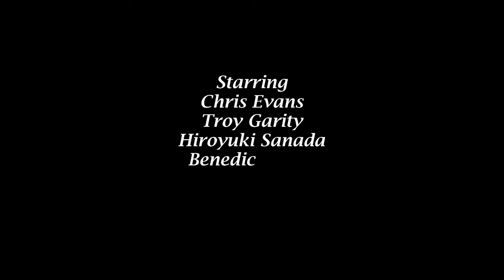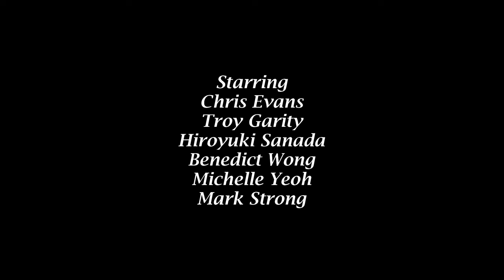Sunshine (2007) Full Movie Review | Cillian Murphy, Rose Byrne & Cliff Curtis | Review & Facts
Movie Credits :
Directed by : Danny Boyle
Written by : Alex Garland
Produced by : Andrew Macdonald
Starring : Cillian Murphy, Rose Byrne, Cliff Curtis, Chris Evans, Troy Garity, Hiroyuki Sanada, Benedict Wong, Michelle Yeoh & Mark Strong
Cinematography : Alwin H. Küchler
Edited by : Chris Gill
Production Companies : Moving Picture Company, DNA Films, UK Film Council & Ingenious Film Partners
Distributed by : Fox Searchlight Pictures